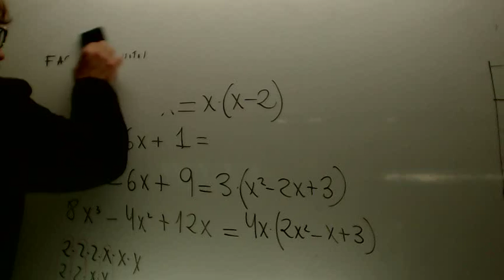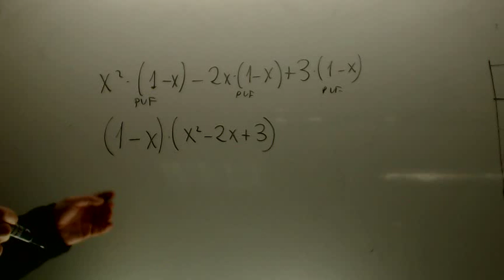Factor comun con parentesis Matematicas 3 ESO Academia Usero Estepona